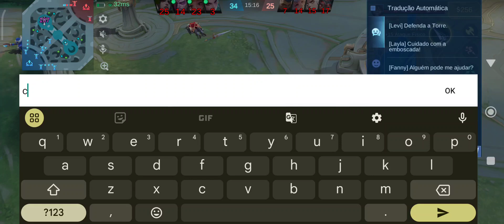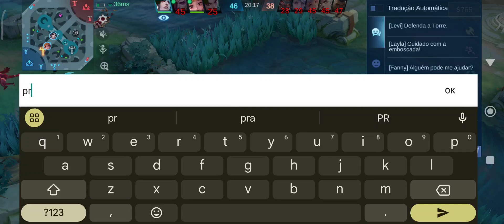Leomord (Ranked) Phoveus carregou essa pt